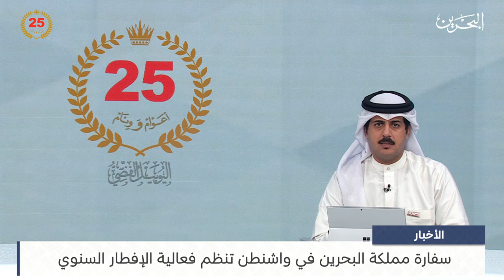البحرين مركز الأخبار : سفارة مملكة البحرين في واشنطن تنظم فعالية الإفطار السنوي 20-03-2024